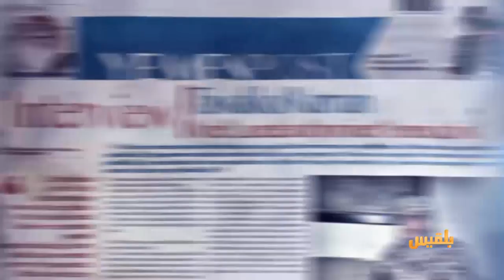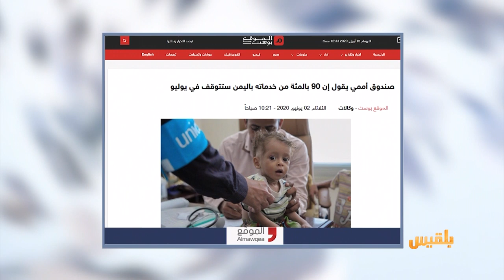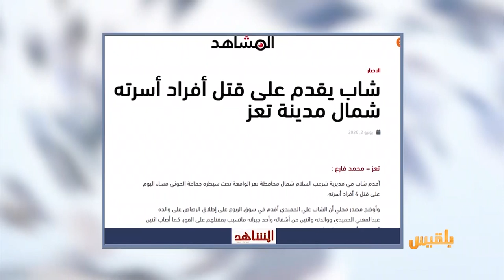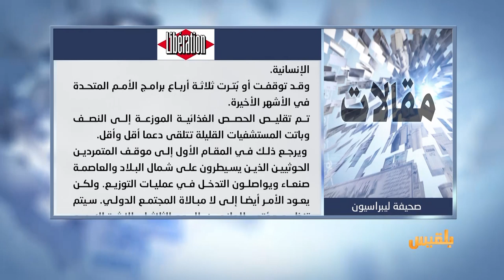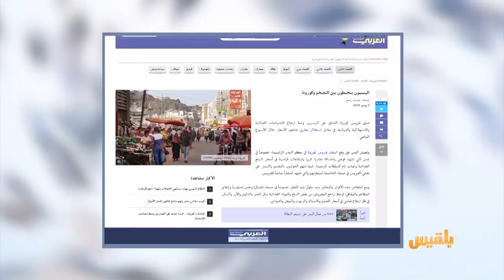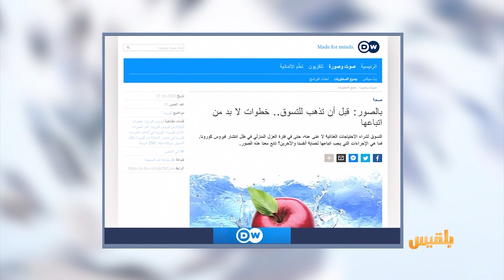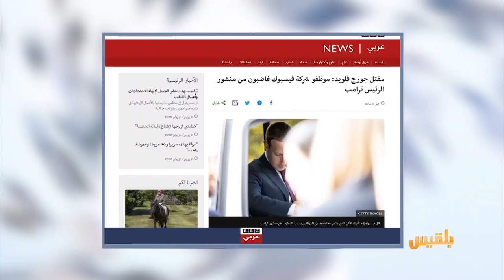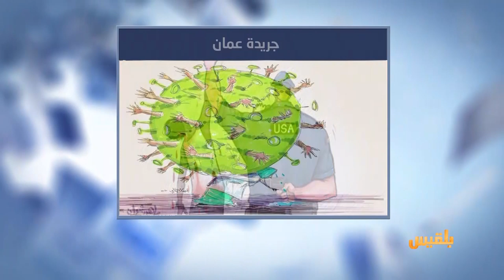كشك الصحافة | 02 - 06 - 2020 | تقديم: سامي السامعي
- صندوق أممي يقول إن :
 90% من خدماته باليمن ستتوقف في يوليو
- ومن الأخبار المنوعة :
موظفو شركة فيسبوك غاضبون من منشور الرئيس ترامب..